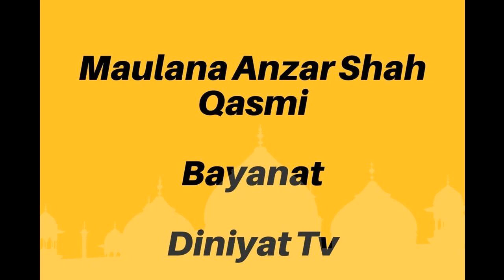HamariJahalat2015-11-20-AbdulQayoomQasmi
Maulana Anzar Shah Qasmi  Bayan